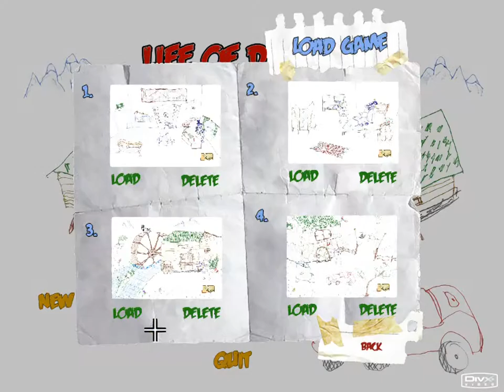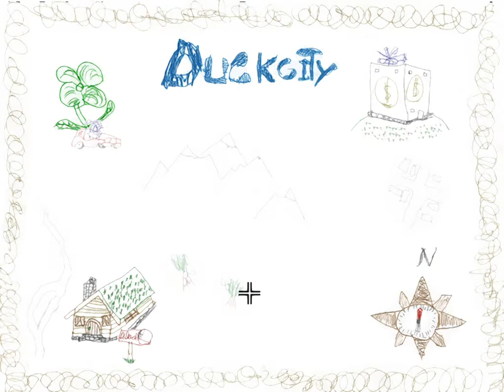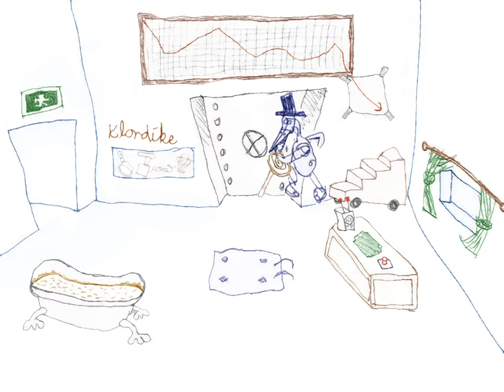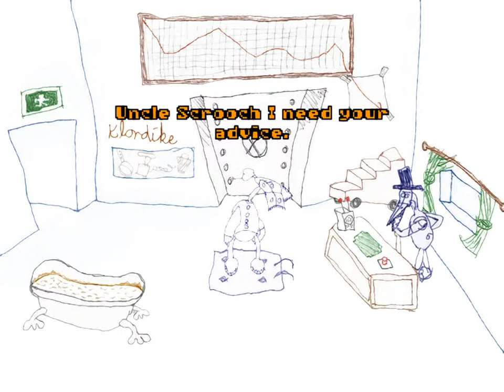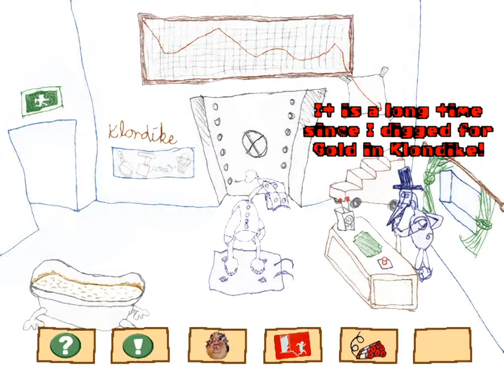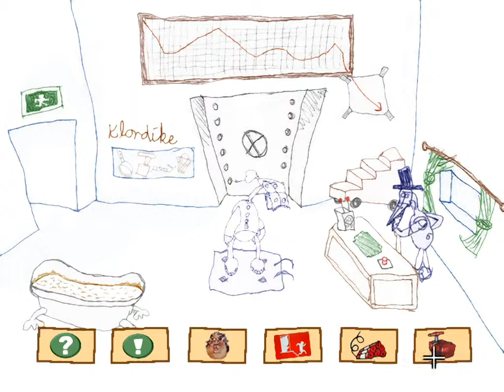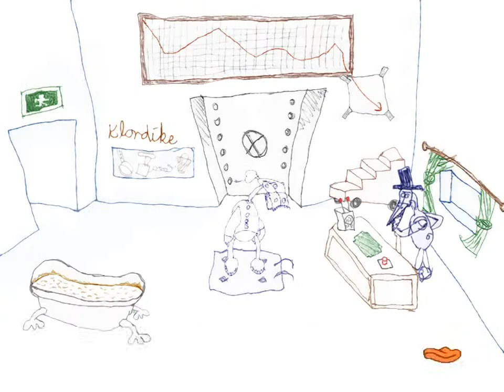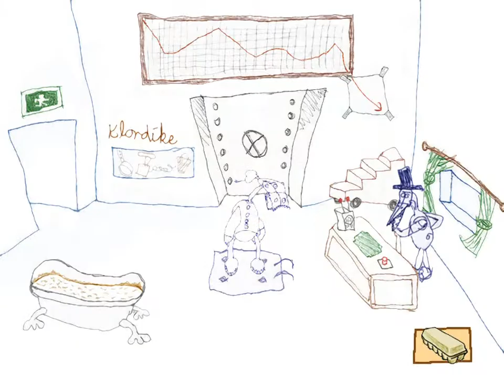Let's Play Life of D. Duck II 06 - Uncle Scrooge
uncele scdrtooges eceononmic didsatater